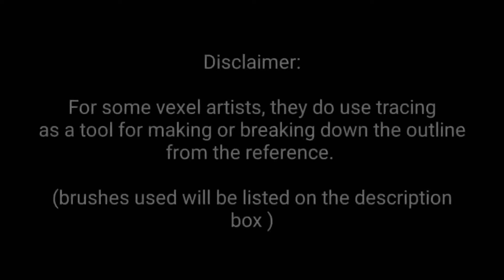Let's Draw BTS - Stay Gold || ibisPaint X || Thyrone Castillo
This is a reupload from my previous channel.